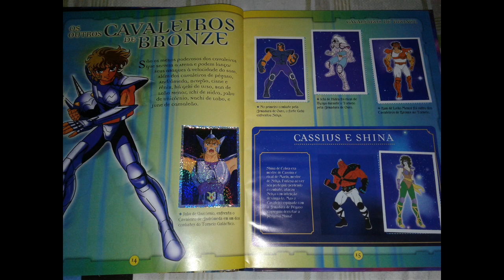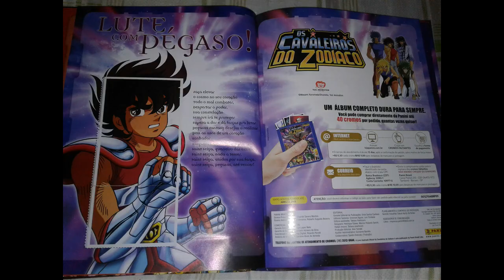Completei meu álbum dos Cavaleiros!!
Álbum maravilhoso lançado em 25/08/2017, mas só achei esse ano nas bancas. Graças à dona da banca que ajudou muuuuuuuuuito a conseguir as figurinhas faltantes, consegui completar ele!! ESTOU FELIIIIIIZ CARAIO!!!